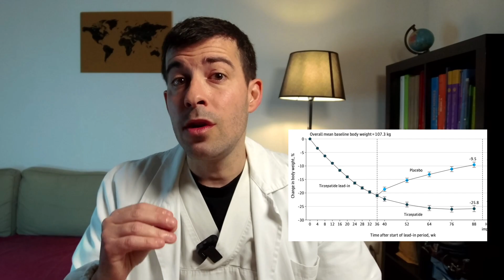Tirzepatide e Semaglutide: cosa succede quando smetti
📧Riceverai due volte al mese gratis consigli pratici tratti dalle più recenti evidenze scientifiche!

Tirzepatide e semaglutide, i farmaci "per dimagrire" che stanno ottenendo risultati impensabili fino a poco tempo fa. Tuttavia una grossa percentuale delle persone interrompe precocemente il trattamento. Perchè questo avviene? E cosa succede quando interrompi i farmaci per dimagrire? Ho cercato di dare il mio punto di vista in questo video.
🙏 Sostieni il canale abbonandoti qui
ECCO, NEL DETTAGLIO, COSA TROVERAI NEL VIDEO:
00:00 Non è “pigrizia”. Come funzionano questi farmaci
01:52 Cosa succede quando si interrompe il trattamento?
04:16 Farmaci per tutta la vita?

Le informazioni contenute nel video hanno scopo puramente informativo e divulgativo e non rappresentano in alcun modo un consulto medico. Tutte le terapia, i trattamenti ed i consigli di qualsiasi natura, prima di essere seguiti, devono essere sottoposti al diretto giudizio di un medico.

📃 Bibliografia:
- Louis J. Aronne et al. Continued Treatment With Tirzepatide for Maintenance of Weight Reduction in Adults With Obesity. The SURMOUNT-4 Randomized Clinical Trial. JAMA
- Khan SS, Ndumele CE, Kazi DS. Discontinuation of Glucagon-Like Peptide-1 Receptor Agonists. JAMA